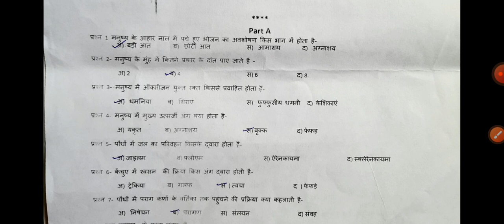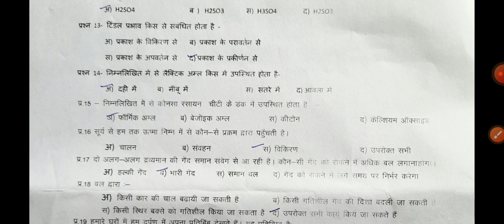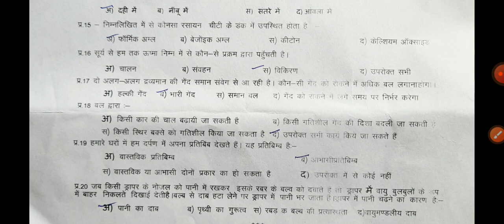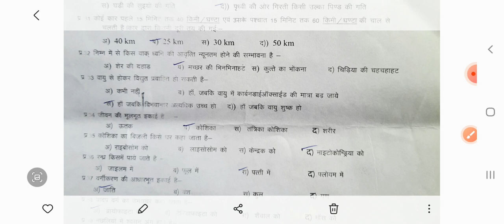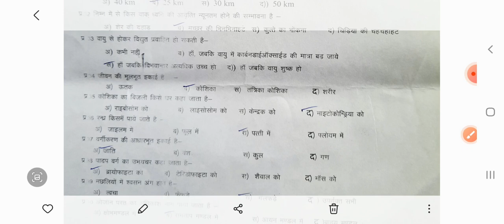baseline test 2021 class 10th science full solution/बेसलाइन टेस्ट2021-22 कक्षा10 विज्ञान का पूरा हल.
आज के वीडियो में हम कक्षा10वी के विज्ञान विषय के बेसलाइन टेस्ट 2021 का पूरा हल देखेंगे कुछ महत्वपूर्ण विडियो की लिंक डिक्रिप्शन में है उन्हें जरूर जरूर देखें ।
Devendra arya
class10th English